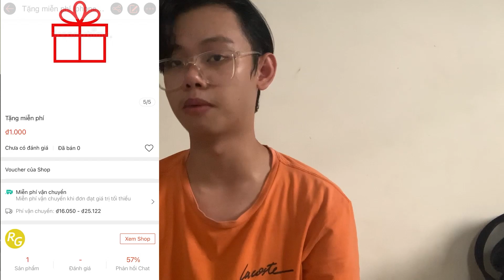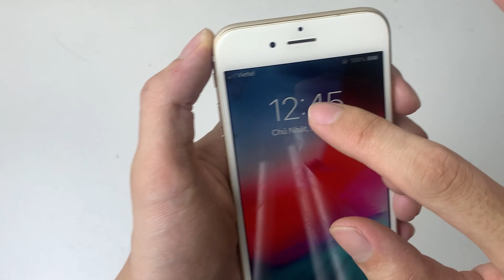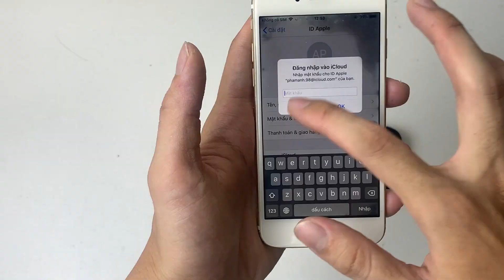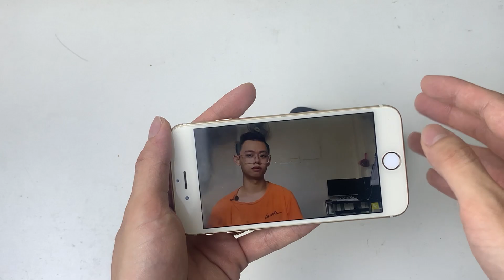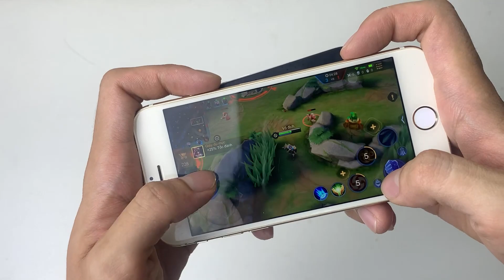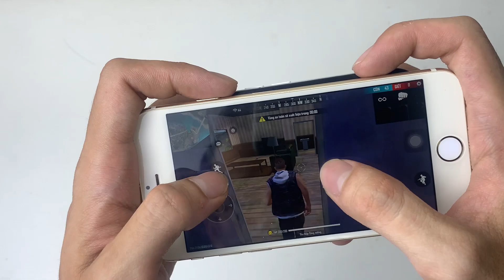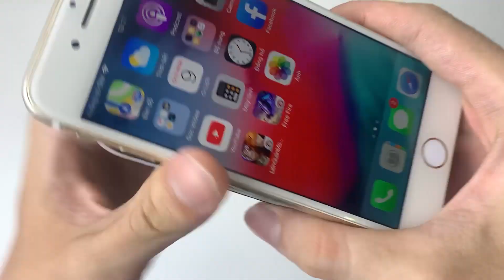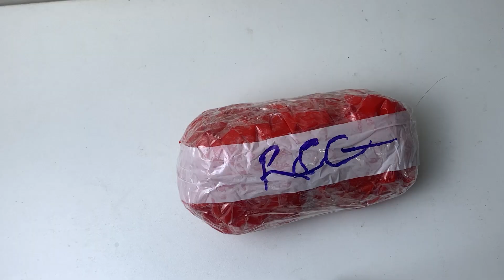Đánh Giá iPhone 6 Chơi Liên Quân, Freefire Sau Hơn 8 Năm Có Thật Sự Tốt? | Review & Tặng Lại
-Chương trình REVIEW và TẶNG LẠI MIỄN PHÍ tất cả sản phẩm sau khi Review sẽ được đăng lên Shopee BÁN VỚI GIÁ 1K cho quý khán giả theo link bên trên!!

"Để đảm bảo tính công bằng cho tất cả mọi người, sản phẩm tặng đã được mình TẠM KHOÁ và sẽ MỞ KHOÁ lại ở BẤT CỨ THỜI ĐIỂM NÀO trong khoảng thời gian KHÔNG QUÁ 3 NGÀY tính từ ngày video phát hành. Thường xuyên theo dõi để cập nhật và thật nhanh tay nhé!!"
-Thông tin khán giả may mắn nhận được quà sẽ được cập nhật tại Fanpage: Review & Tặng Lại

 -REVIEW & TẶNG LẠI LÀ KÊNH YOUTUBE REVIEW VÀ TẶNG LẠI TOÀN BỘ SẢN PHẨM SAU KHI REVIEW - NÓI KHÔNG VỚI BÁN HÀNG, NẾU PHÁT HIỆN CÓ NGƯỜI GIẢ MẠO TÊN HOẶC LOGO R&G ĐỂ BÁN HÀNG TRỤC LỢI RẤT MONG QUÝ KHÁN GIẢ HÃY BÁO CÁO ĐỂ BẢO VỆ BẢN THÂN CŨNG NHƯ TẤT CẢ MỌI NGƯỜI!!

Chapters:
0:00​​ Intro
1:13​ Review nào
5:02​ Test apps và games
11:45​ Kết luận chung
12:31​ Đóng gói và tặng lại